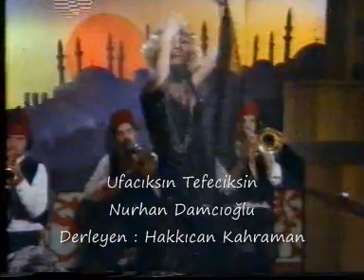Ufacıksın Tefeciksin Nurhan Damcıoğlu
NURHAN DAMCIOĞLU ARŞİVİNDEN BİR GÜZEL KANTO DAHA UFACCIKSIN TEFECİKSİN TOMBUL BEBEĞİM GÖZLERİNE MEFTUN OLDUM ACEP BENİ SEVERMİSİN ZİİLİ ZARİFE